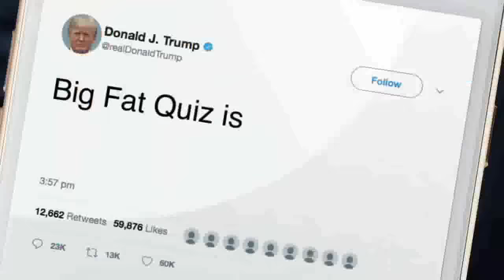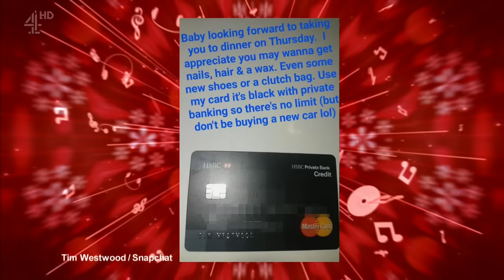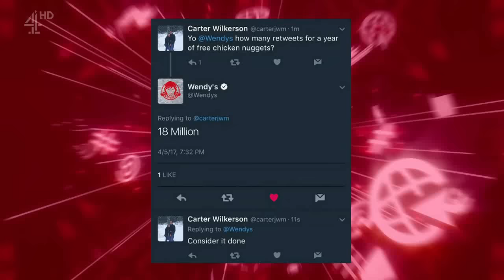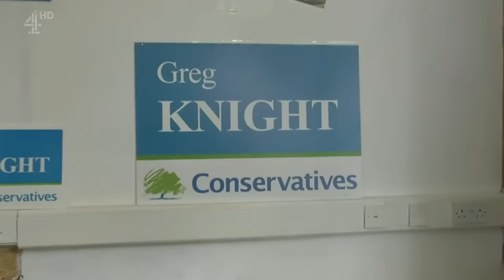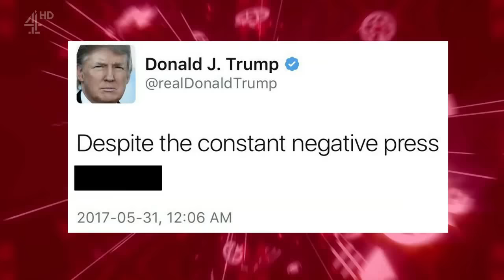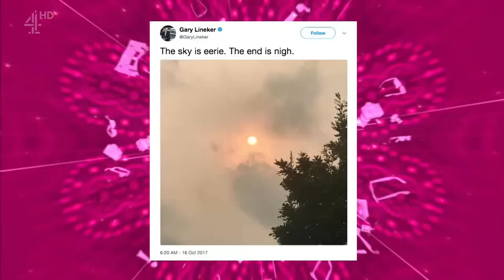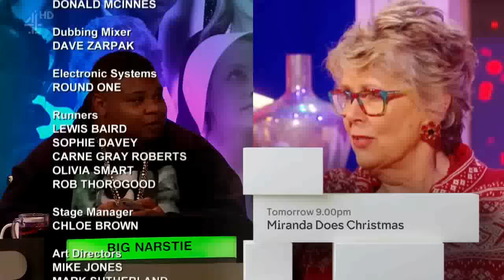Big Fat Quiz of the Year 2017